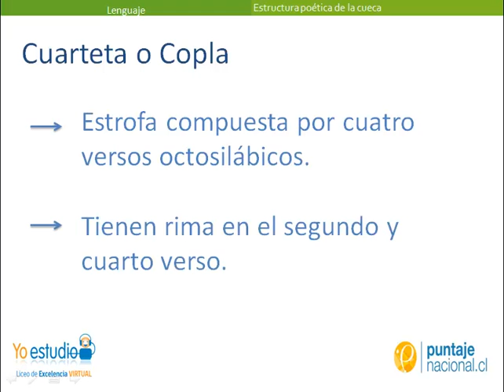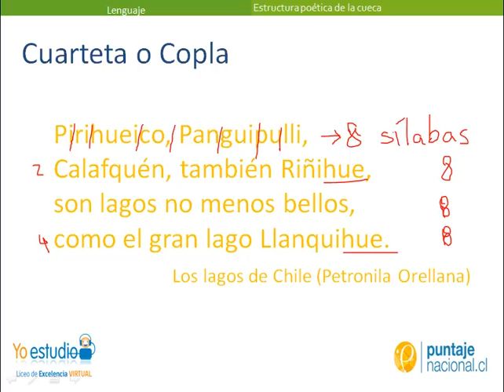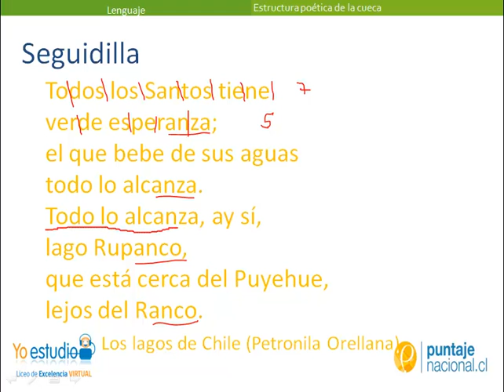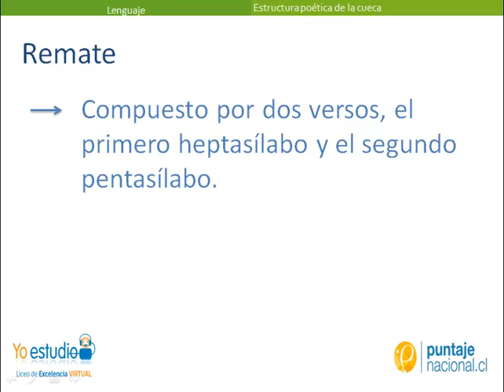Estructura poética de la cueca